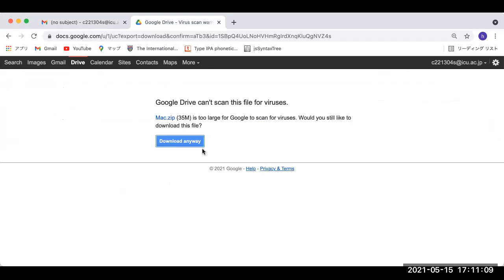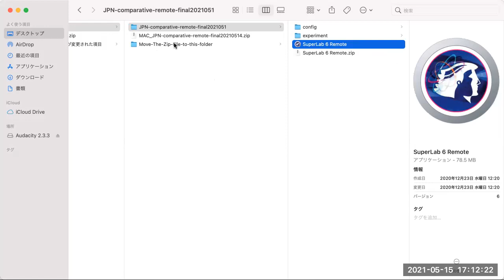[4-1 (J) Superlab] Superlab Remote (Mac) - Participants: How to be ready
This video explains how to be ready for the Superlab Remote experiment on a Mac computer before the experiment day.

このビデオはSuperlab Remote実験前に行う準備を説明してます。対象はMacをお持ちの方向けです。

International Christian University (Tokyo)

Linguistics Lab
Team SOV

Dr. Tomoyuki Yoshida
Dr. Seunghun J. Lee
H. Muto, Y. Ibara, M. Fukuda